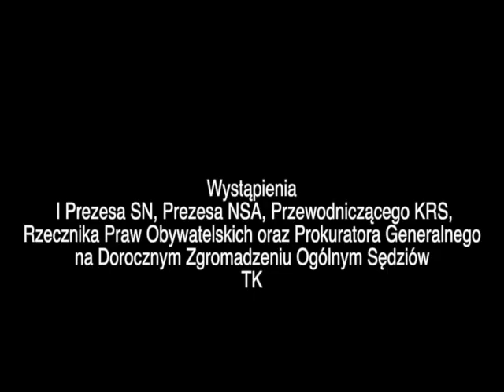pozostale wystapienie na zgromadzeniu ogolnym 2013